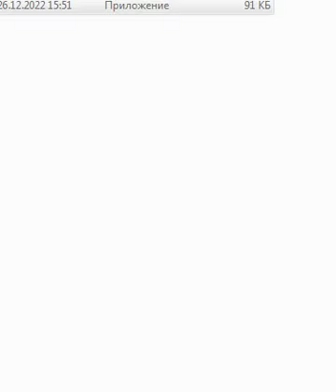CRACKERZ iN MY MiND - EDGE Releases Part - 28 (tRACkER MUSiC)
Kg Found by me